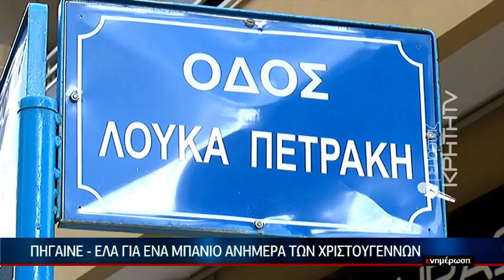Πήγαινε - έλα για ένα μπάνιο ανήμερα των Χριστουγέννων